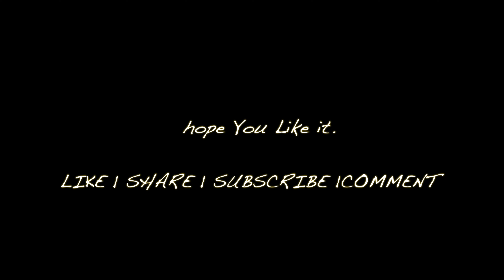Vlog 41 | Ek Naya Din Ek Naya Safar | एक नया दिन एक नया सफर | Travel Vlog | यात्रा व्लॉग | Diu Vlog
New Day New Vlog Starts With New Travel Plan…

I hope you like the vlog… and you enjoy it…